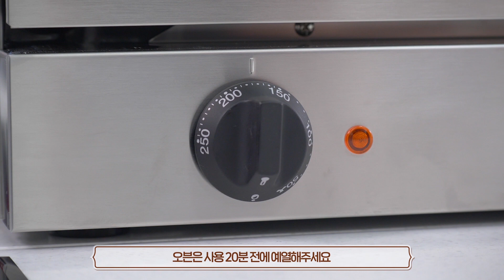[Smeg] 스메그로 오늘 뭐 굽지? 03. 레몬 위크앤드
오늘은 스메그 반죽기를 사용해서
상큼하고 달콤함이 어우러지는 [레몬 위크엔드]를 만들어보았아요.🍋
👉더 자세한 레시피와 설명은 밑에 더 보기 버튼을 눌러 확인 해 주세요👈

[슬픈하품 이지혜 Chef]님과 함께 만드는 이번 레시피는
만들기도 쉽고 예쁘고 심지어 건강에도 좋은 디저트랍니다.
나른한 주말 오후, 스메그와 만든 레몬 위크엔드로 우아한 티타임을 가져보는 건 어떨까요?

▶Ingredients (23cm 슬림형 파운드 틀 2개 분량)

✔️레몬 위크엔드
버터 160g, 설탕 160g, 달걀 160g, 박력분 160g, 베이킹파우더 4g, 레몬제스트 8g

✔️레몬 글라사쥬
레몬즙 6g, 물 10g, 슈가파우더 100g, 화이트럼주 10g, 나빠쥬 또는 살구잼 약간 장식용 피스타치오
*만들기전에 사용할 버터와 달걀은 미리 실온에 꺼내둡니다 달걀은 미리 풀어주세요

1) 부드러운 버터를 반죽기 볼에 넣어 풀어준 뒤 설탕을 넣고 버터색이 하얗게 될 정도로 휘핑해주세요.
*레몬 위크엔드는 크림법 으로 만들어볼건데요 크림법은 버터를 충분히 풀어주어야 공기 주입이 되고 크림화를 유지할 수 있어요

2) 풀어둔 달걀을 1 에 3 번 나눠 넣고 스메그 반죽기 고속으로 재빠르게 섞어 하얗고 묵직한 반죽으로 크림화해주고 마지막에 레몬제스트도 넣고 섞어주세요
*크림법을 할 때 중요한 건 버터와 계란의 온 도예요. 버터의 적정온도는 16~21 도 계란은 19~21도를 유지해야 크림이 분리되지 않아요

3) 박력분과 베이킹파우더는 한번에 체에 내려 반죽에 넣어주고 주걱으로 날가루가 보이지 않도록 확실히 섞어주세요

4) 유산지를 깔아둔 틀에 반죽을 평평하게 채워주고 스메그 오븐 기준 170 도에서 30 분 구워주세요.

5) 구워져 나온 케이크는 틀에서 분리하여 한김 식혀주시고 따뜻할 때 나빠쥬 또는 살구잼을 붓으로 얇게 발라주세요
*나빠쥬는 살짝 끓여서 사용해 주셔야 하고, 살구잼은 전자레인지에 조금 돌려서 사용해야 부드럽게 펴바를 수 있어요.
*나빠쥬를 케이크에 발라주는 이유는 레몬글라사쥬를 바를 때 케이크에 더 잘 밀착되도록 하기 위함이에요.

6) 180도 오븐에 넣어 2~3분 건조해주세요.

7) 만들어 둔 레몬글라쥬를 붓으로 케이크 전체적으로 펴발라주세요.
*레몬글라쥬는 재료를 섞어서 만들어 주시면 돼요.

8) 케이크 윗면에 피스타치오 장식하고 레몬글라사쥬가 잘 마를 수 있도록 다시 180도 오븐에 넣어 2~3분 정도 간조시켜 완성합니다.

본 영상은 유튜브 및 스메그 공식 홈페이지에만 업로드되고 있습니다.